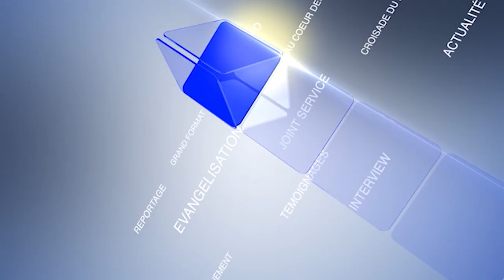LE JOURNAL DE LA RTVC DU 27 OCTOBRE 2023